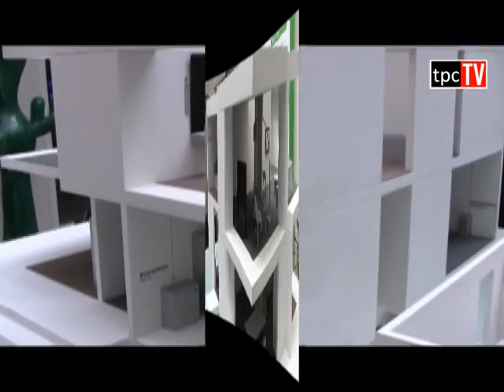Panasonic presenta Green Innovation Company Intervista a Roberto Masserini, head of Marketing 7 ottobre 2011